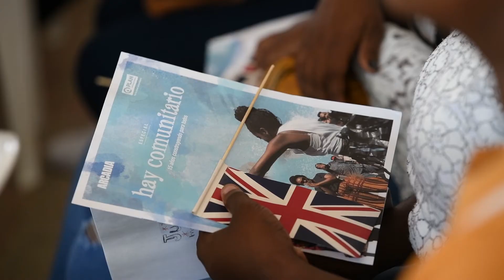Arnulfo nos cuenta sobre el impacto que su comic ha causado en las personas